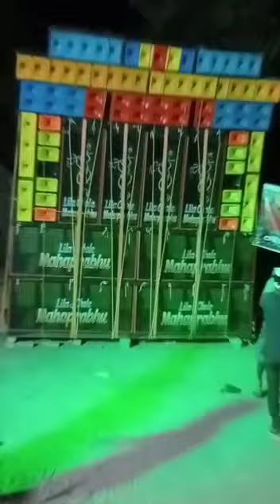নীলাচলে মহাপ্রভু সাউন্ড স্পিকার চেক চালিয়ে সবাইকে তাড়িয়ে দিল কী পেশার 😱dj